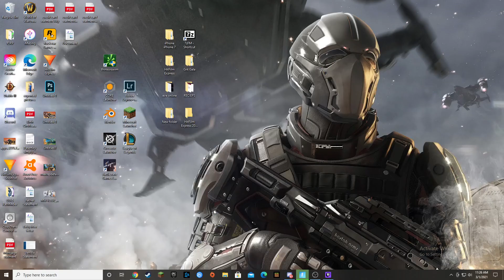FORTNITE | Father and 4 year old Daughter getting some DUBS